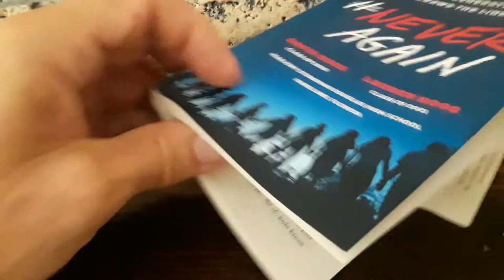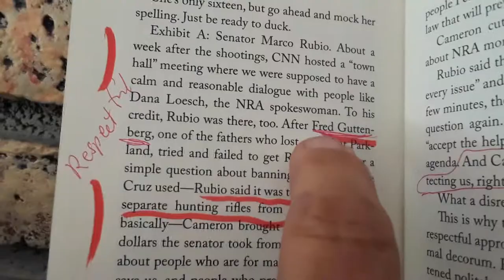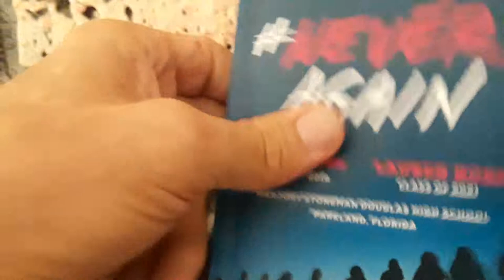Book review about Never Again by David Hogg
One of the purposes of creating a digital portfolio is to put in one place the work of the person. So making short book reviews is one way of showing your work and concentrating the digital footprint that you've left on the internet. One of the ways to add to a digital portfolio and make it more substantial is to post a video about the work. This video is about a book that I looked at and it is supported by a blog post that I also made. Students can use this formula to increase their digital footprint. Number one write something, number two create a poster and then place that document on the blog with the poster as well as display it in the digital portfolio website, number 3 make a video showing the booster and review